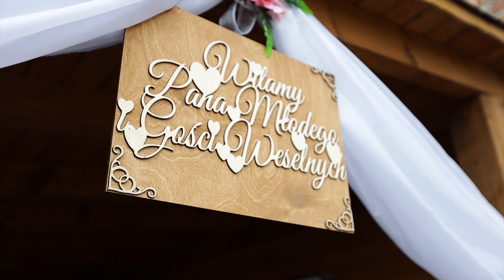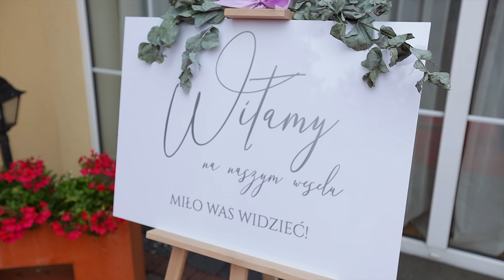Zapowiedź Dominika & Karol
Studio CINEMA Sosnowiec Fotografia | Film | tel.Studio: 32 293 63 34